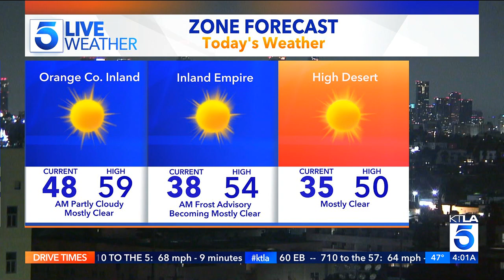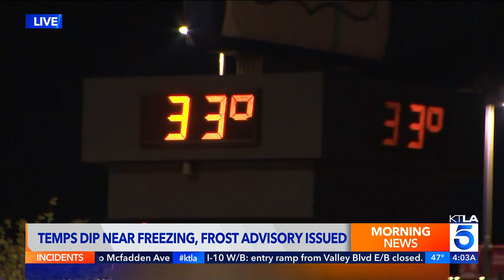KTLA DT 12132022 0400AM